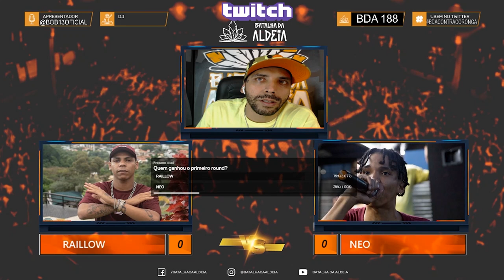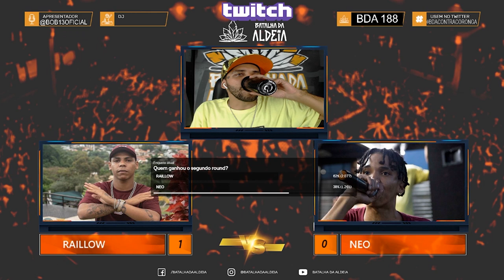RAILLOW X NEO (RJ) | 188ª Batalha da Aldeia | Barueri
CONFIRA O EP Jordan Boyz Vol 2  do Dudu e Leozin